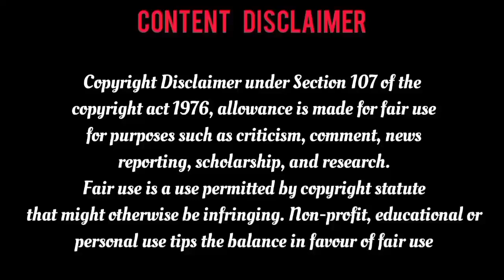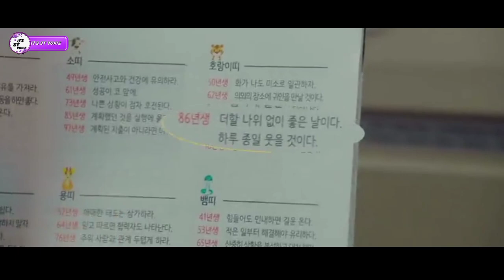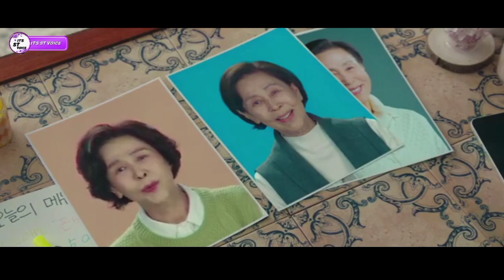Family Man ❤️தான் செய்யும் வேலையை மறைத்து வாழும் Hero கண்டுபிடிக்குமா அவரது Family ❤️